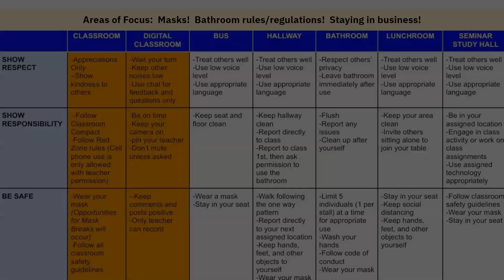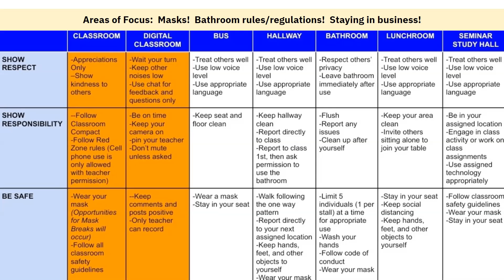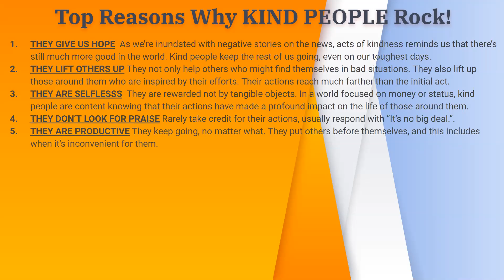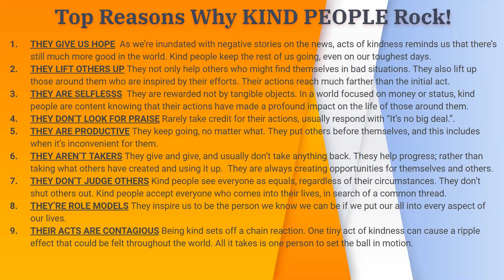MHS Announcements September 27, 2021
These announcement were originally posted on the ES channel due to technical issues with this site.